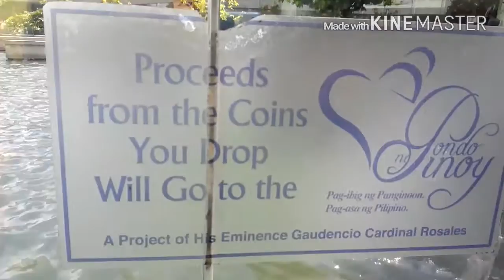Vlog#51: Mall Of Asia (MOA)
Another day at the mall but this time in Pasay City, MOA